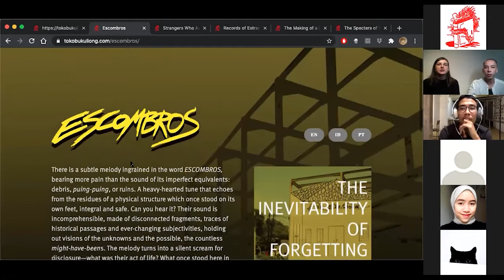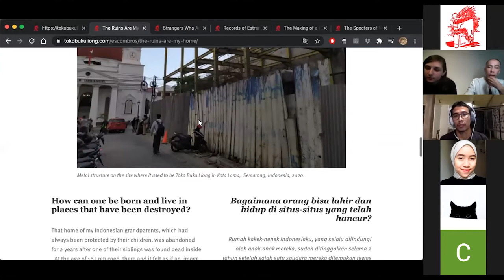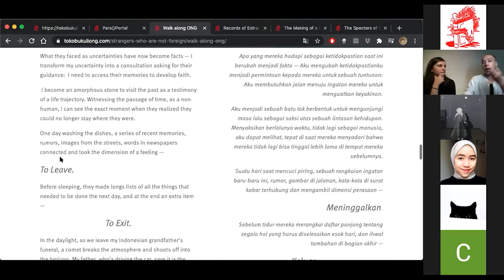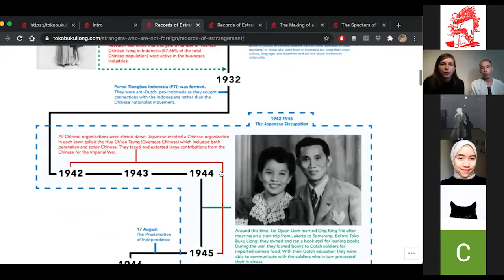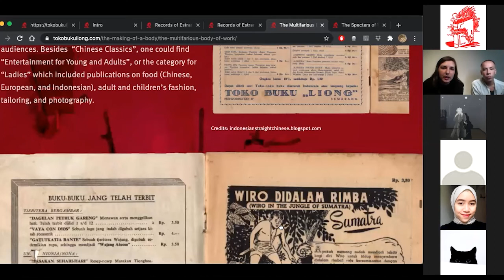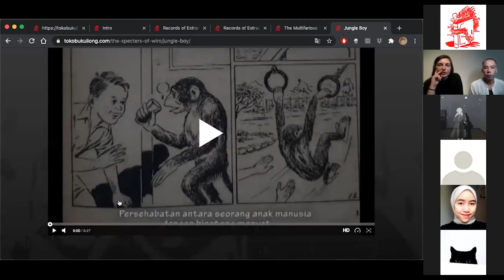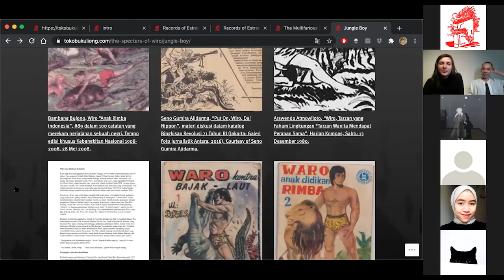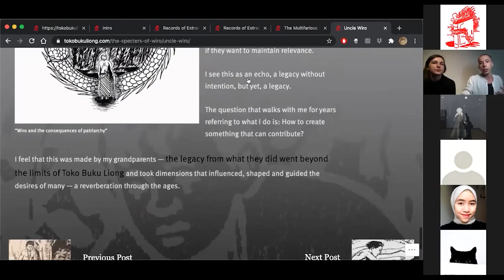Artist Talk: “Project Toko Buku Liong”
Toko Buku Liong

CEMETI – Institute for Art and Society hosted a series of online discussions on the Four Volumes of the Toko Buku Liong art project (tokobukuliong.com), taking place via ZOOM meetings from 26–29 August 2020. The discussions engaged a number of researchers and writers with the aim of expanding critical perspectives surrounding the project, with topics ranging from methods of research related to ethnic minorities in Indonesia, the search for an identity in post-independence through comic productions, and the racial othering of Asians in Brazil.

Speakers: Adelina Luft (curator/researcher) and Daniel Lie (artist)
Moderator: Manshur Zikri (CEMETI - Institute for Art and Society)

Wednesday, August 26th, 2020, 19.00 – 21.00 GMT+7

Language: English

Adelina Luft and Daniel Lie presented their two distinct research approaches, processes, and collaborative ideas in developing their art project, Toko Buku Liong, web-hosted by CEMETI - Institute for Art and Society between 4 August to 4 September 2020. The talk guided the participants through the four intersected thematic volumes and hopes to converse with the audience in expanding the findings and exploring possibilities of research and art making.

Biographies of Speakers:

In Daniel Lie’s practice time is the central pillar of the reflection. Since the oldest and affective memory – bringing family and personal stories – until the time of things in the world; the period of a lifetime, and the duration of the states of the elements.  Through installations, objects and hybridization of languages of art – using the things as they are – the work creates bridges with performance art concepts such as an art based on time, ephemerality and presence. To highlight these three instances, elements that have the time contained in itself are set in the space, as installations, such as decaying matter, growth of plants, fungi and the body. In the work research, the look is facing tensions and breaking a binary thought between science and religion, ancestry and present, life and death.

Adelina Luft is a curator and researcher with focus on Indonesian art and history. She holds a BA in Public Relations from the National University of Political Studies in Bucharest (2012) and a MA in Visual Art Studies from Gadjah Mada University in Yogyakarta (2017). Her master thesis and collaboration with Jogja Biennale Equator expanded her interest in post-colonial studies, horizontal South dialogues, and transnational perspectives. Her hyphenated position and identity in the double post (post-colonial and post-communist) has been a source to artistically reflect transnational histories and seek to reconstruct marginalised narratives within the politics of (re)presentation . She has been based in Yogyakarta for the past six years where she experiments with collective-based lifestyles and collaborative processes of working with artists and curators, allowing the shaping of new subjectivities and non-hierarchical environments.